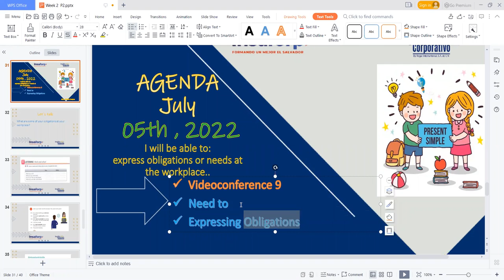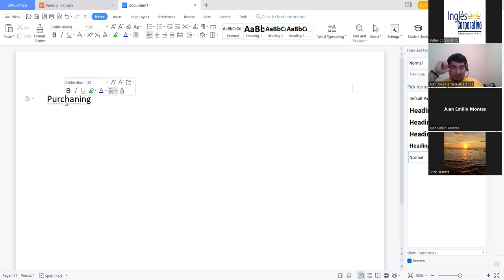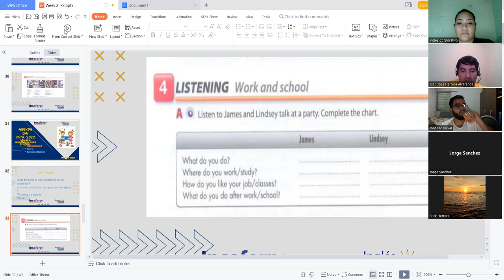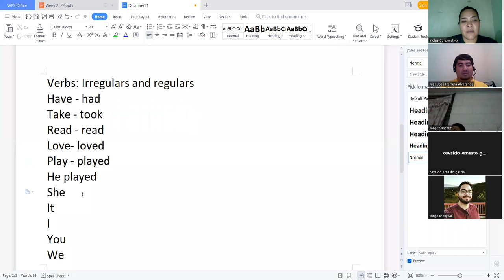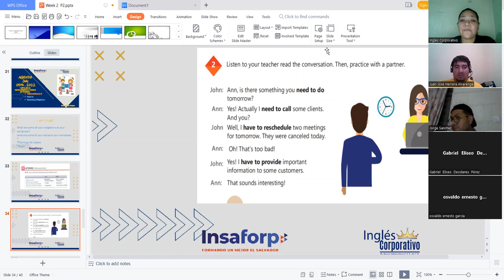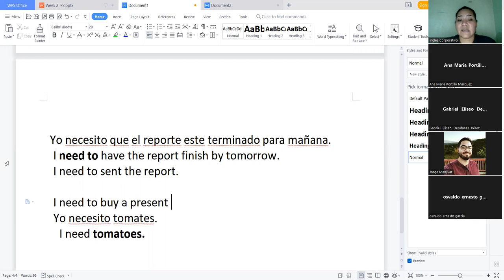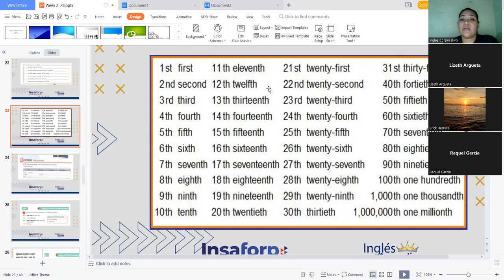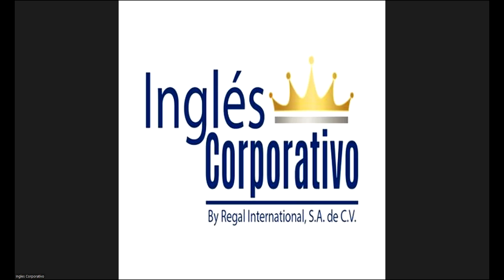Ingles Corporativo-05-07-2022- Need To